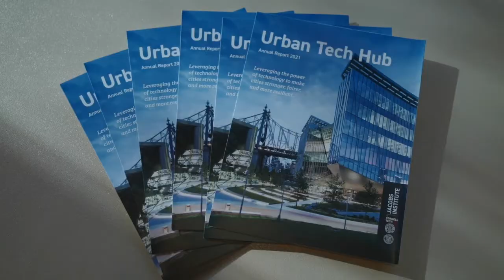Regulating Privacy in the Public Realm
How should New York City enact rules that govern how City agencies use and share data? What principles should guide them?

Speakers:
- Rohit Aggarwala - Professor, Columbia University & Senior Urban Tech Fellow, Cornell Tech (Moderator)

- Albert Fox Cahn - Executive Director, S.T.O.P. (Surveillance Technology Oversight Project)

- Tara Pham - CEO, Numina

- Gale Brewer - Manhattan Borough President